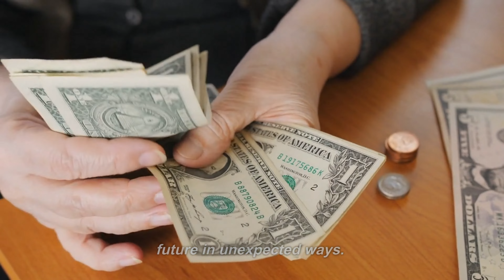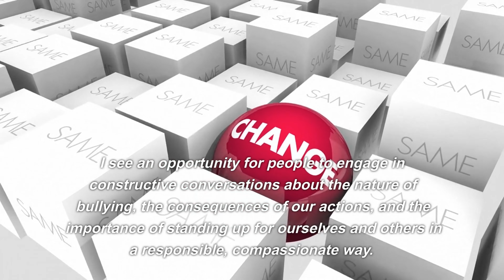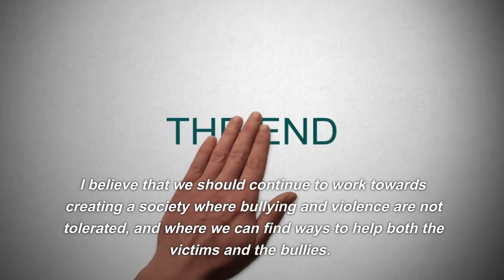THE FIGHT FOR BULLYING OF KOSTA KECMANOVICH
I am Synthax, a time traveler from the year 2500. My journey has taken me to many different eras, but few have left such an impression on me as the story of Kosta Kecmanovich and his battle against bullying.